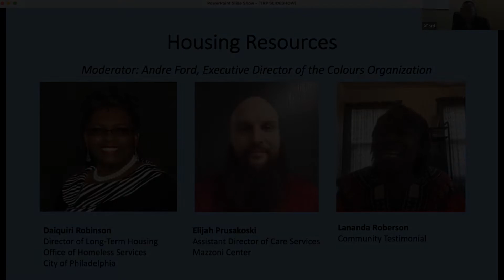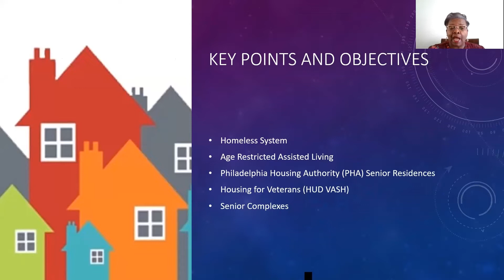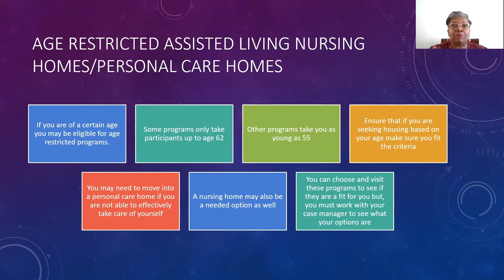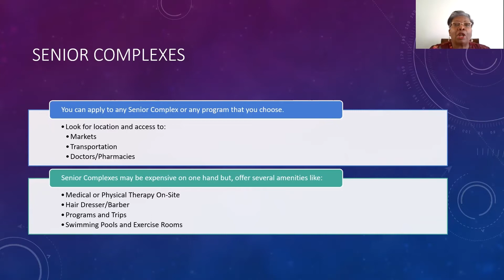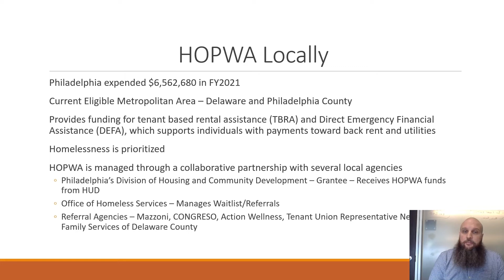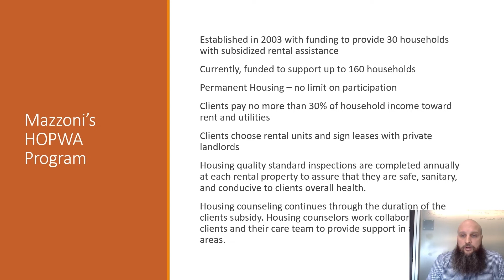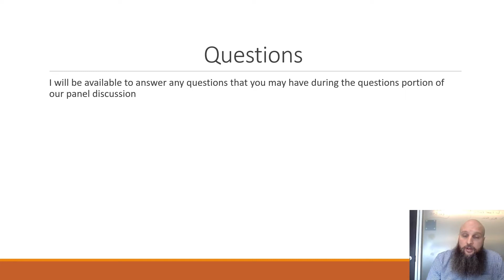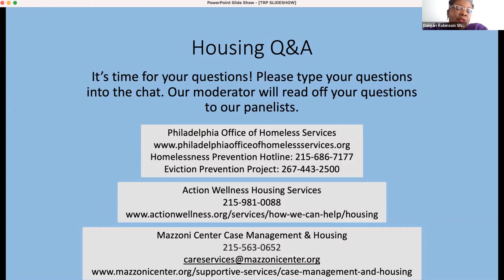2022 Philly Reunion Project: Housing Resources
Housing Resources presentation and Q&A from the 2022 Philly Reunion Project. Featuring Daiquiri Robinson from the Philadelphia Office of Homeless Services, Elijah Prusakowski from the Mazzoni Center, and Lananda Roberson giving a community testimonial. Moderated by Andre Ford from the Colours Organization.